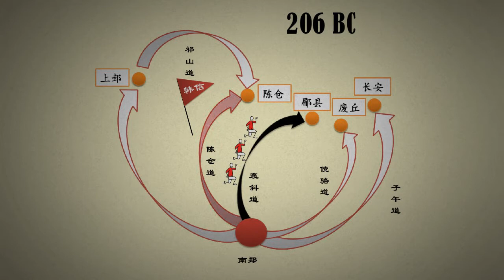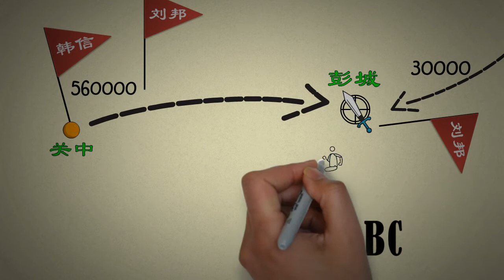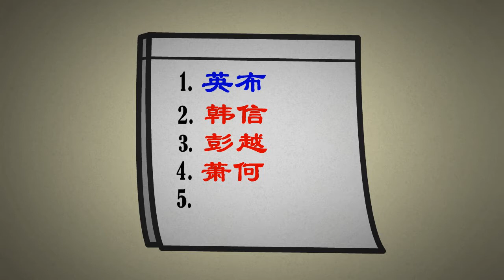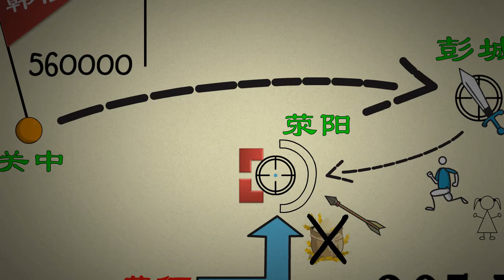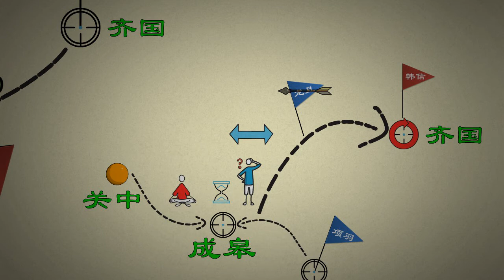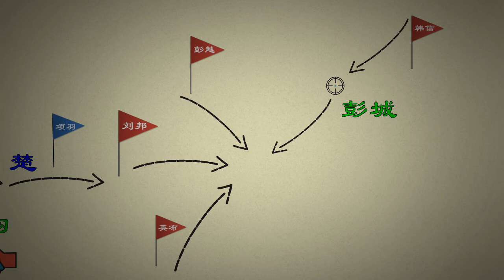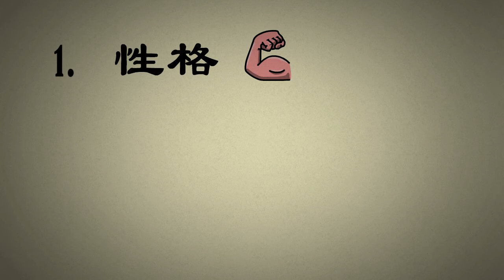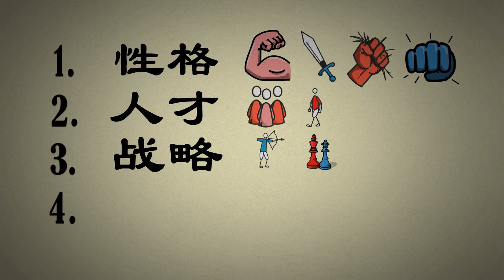十分钟看刘邦如何逆袭成功成为平民皇帝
看了陈道明与何润东主演的连续剧"楚汉传奇"，而对这刘邦这个人特别感兴趣。刘邦仅仅用了7年时间便从泗水亭长摇身一变，成为了汉朝的开国皇帝。更让人不得不佩服的是他"摇身"的时候已经是38岁了，他的对手则是个有背景，有能力，几乎样样都比他强的项羽。看了些书，收集了些资料，做了这个短片与大家分享。